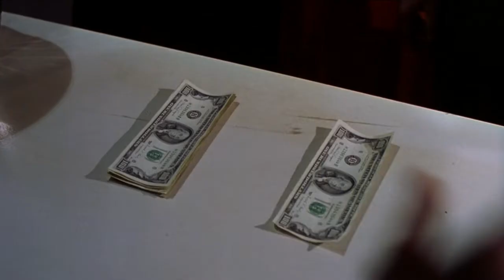Four Rooms (1995): Ted's cock; The bet's end